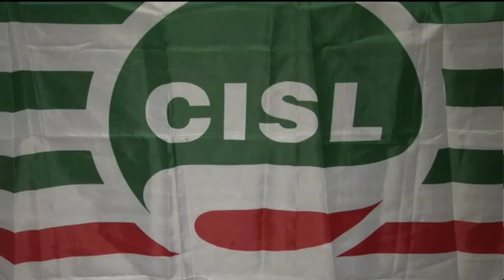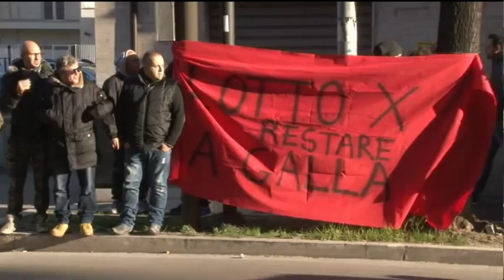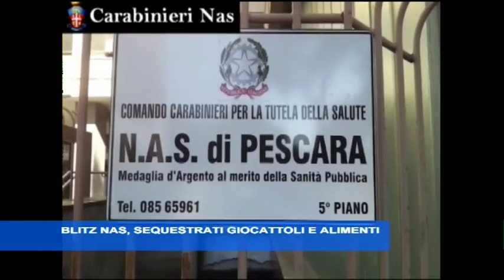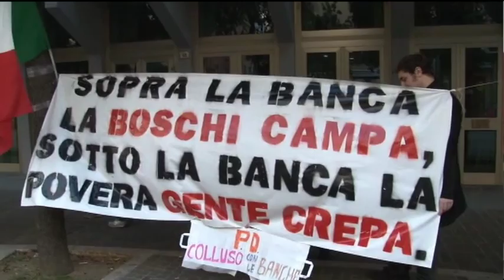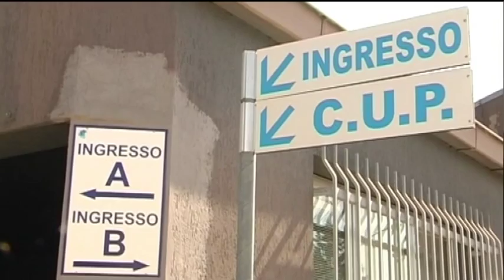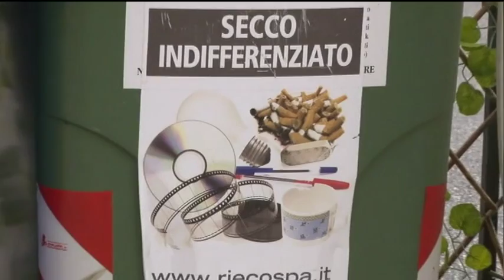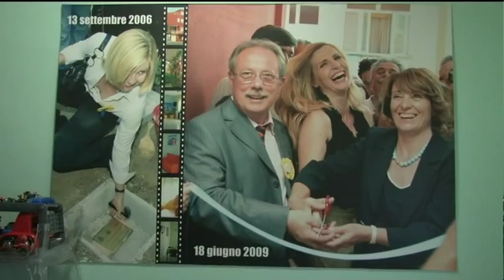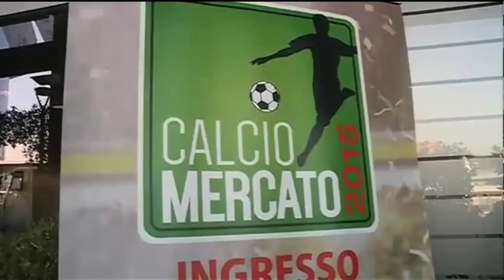TgSei - Edizione della notte - Mercoledi 30 dicembre 2015